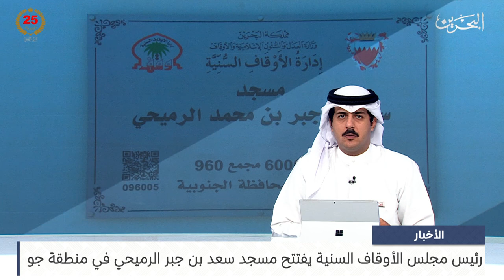البحرين مركز الأخبار : رئيس مجلس الأوقاف السنية يفتتح مسجد سعد بن جبر الرميحي في منطقة جو 29-04-2024